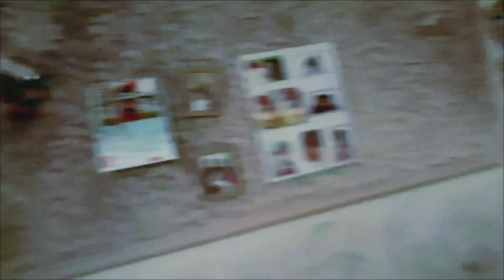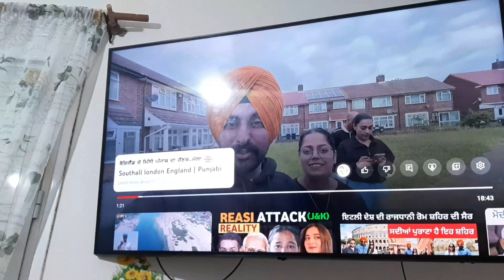punjabi travel couple ripan khushi de photo bna de jaskirat ne